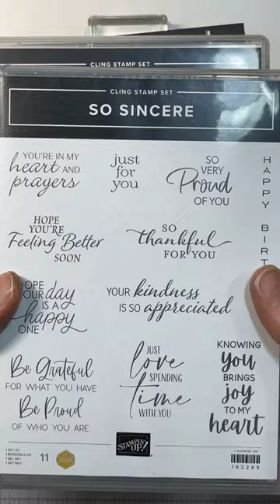Stampin Up//So Sincere//Magical Meadow//Winter Meadow DPS// //Thank You Card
I'm Mary Deatherage, a Stampin Up demonstrator in the Atlanta area, and I've got a cardmaking video for you making an wintry Thank You Card featuring the Winter Meadow DSP and the So Sincere stamp set. The Magical Meadow stamp set and dies (retiring soon!) add some foliage - both stamped and die cut!! If this is a card you'd like to to send, come on over and find out how to make it yourself!